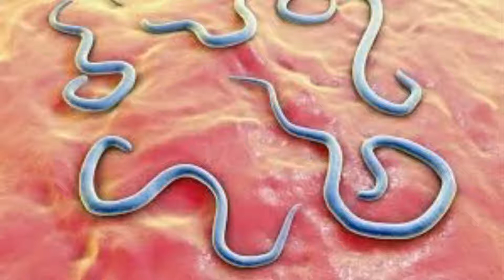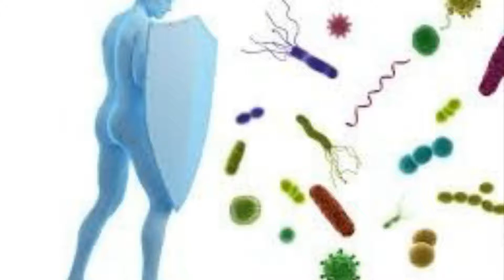L'absinthe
L'absinthe lutte contre les maux d'estomac. En infusion l'absinthe, traite la fatigue et le mal de mer. L'absinthe est tonique et apéritive, vermifuge, diminue les troubles digestifs, les ballonnements et les flatulences. Antiseptique, l'absinthe désinfecte les plaies et les piqûres d'insectes. L'absinthe lutte contre la fièvre, la grippe ou toute autre infection virale.